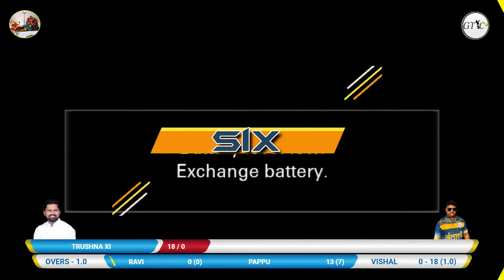TRUSHNA XI vs MAITRI XI (ANTARLI PREMIER LEAGUE 2021) # mega finel #